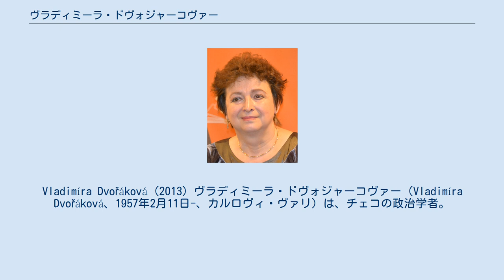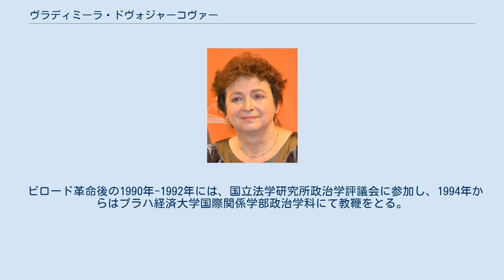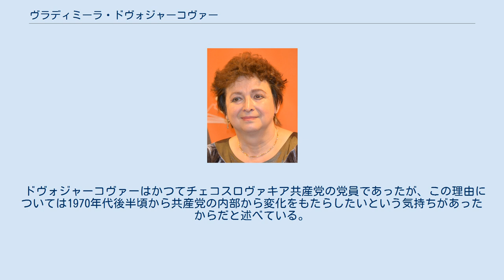ヴラディミーラ・ドヴォジャーコヴァー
カルロヴィ・ヴァリ出身の人物
Vladimíra Dvořáková (2013) ヴラディミーラ・ドヴォジャーコヴァー（Vladimíra Dvořáková、1957年2月11日-、カルロヴィ・ヴァリ）は、チェコの政治学者。
プラハ経済大学の国際関係学部学部学部長でチェコ共和国学術委員会委員長。
2003年にはチェコ共和国で女性として初の政治学教授に就任した。
 1976年から1981年にかけてプラハのカレル大学哲学部でロシア語と歴史を学ぶ。
『反植民地闘争からブルジョア的憲法制度の形成へ：1774年の第１回大陸会議における交渉から1791年の10項目からなる第一次憲法批准までの時期における合衆国革命の意義と目的の変遷』というタイトルの学位論文でアメリカ合衆国の建国当時の出来事を対象に議論をおこなう。
1982年、同大学にて哲学博士となる。
1981年から1990年の期間にはチェコスロヴァキア学術院オリエンタル研究所に勤務し1987年に博士候補の学位を取得した。
当時はラテンアメリカ諸国の政治システムの研究に従事。
 ビロード革命後の1990年-1992年には、国立法学研究所政治学評議会に参加し、1994年からはプラハ経済大学国際関係学部政治学科にて教鞭をとる。
2002年からは同学科長。
体制転換や民主化における移行政治や比較政治学が専門。
 チェコスロヴァキアにおいて学問研究としての政治学研究が始まったのは1989年であった。
それ以前の旧東側ブロックにおいてこの分野の学問研究は存在しなかった。
 ドヴォジャーコヴァーはかつてチェコスロヴァキア共産党の党員であったが、この理由については1970年代後半頃から共産党の内部から変化をもたらしたいという気持ちがあったからだと述べている。